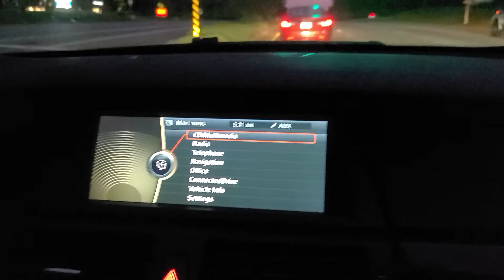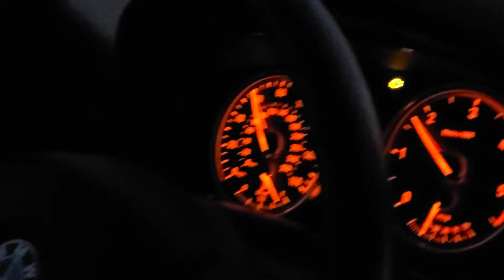Logan on the way to grandma's 🏠, but first, chick FIL A